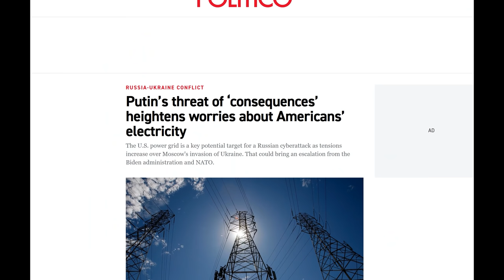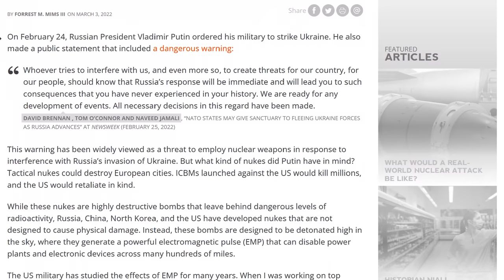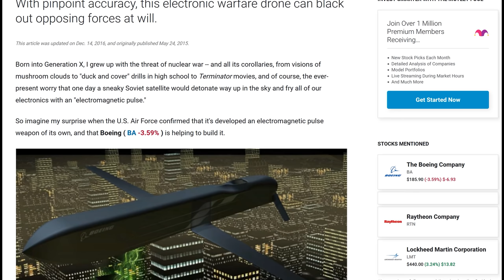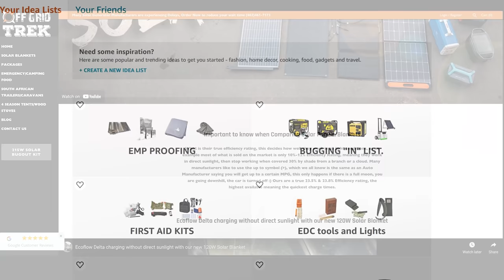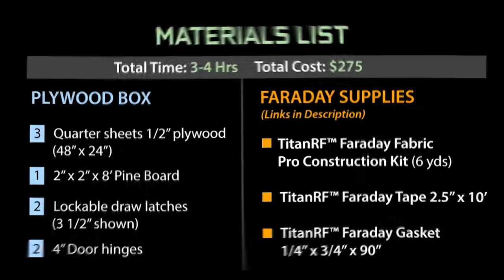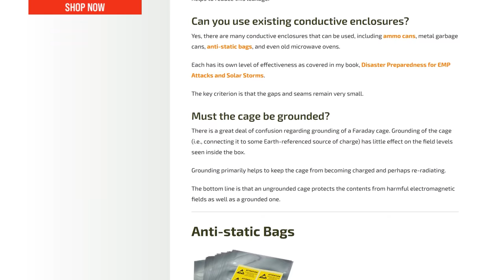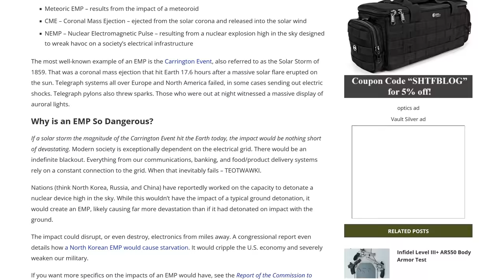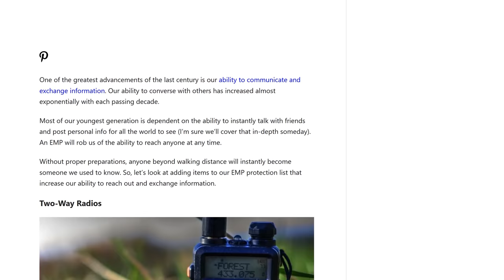EMP ATTACK: How to protect yourself and your family.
@00:00 start
@01:40 Intro
@02:41 SKIP INTRO
JAILBREAK EMP LINKS AMAZON